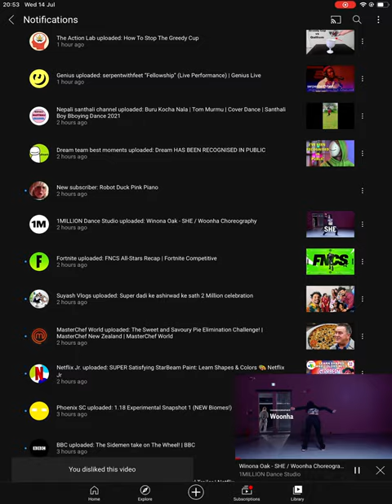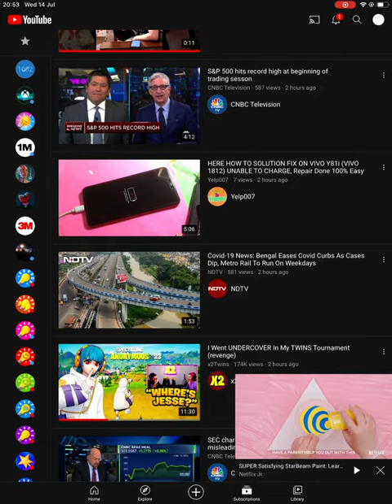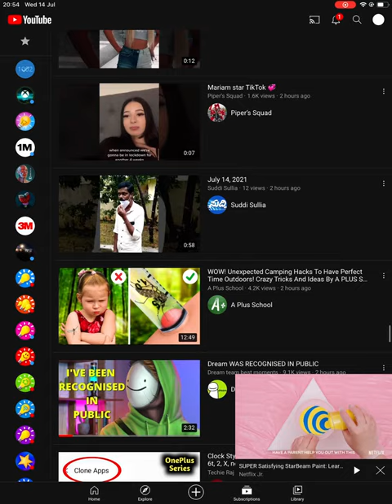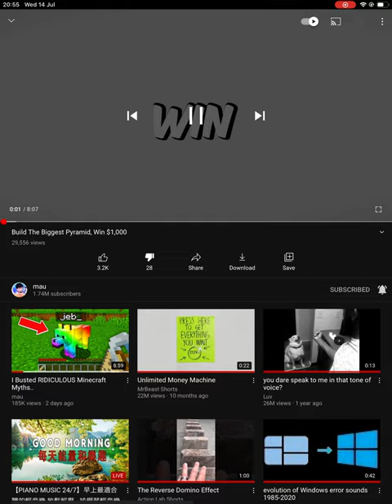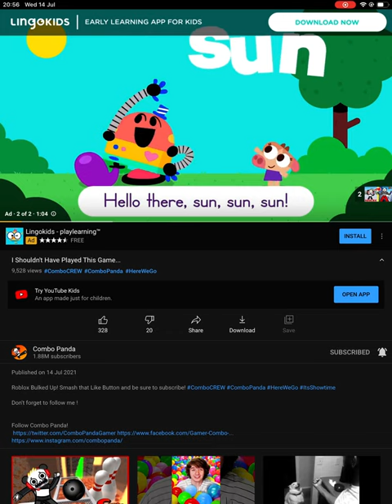From the YouTube app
I found 2 videos made for kids.
I stopped at the second one.